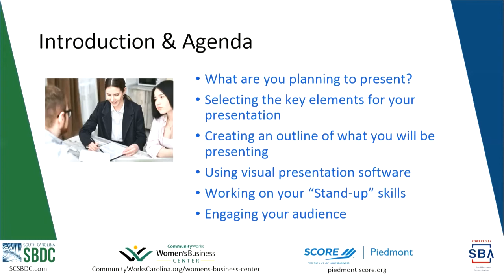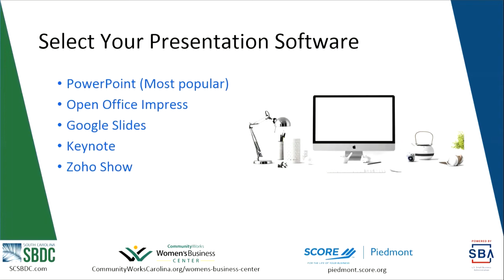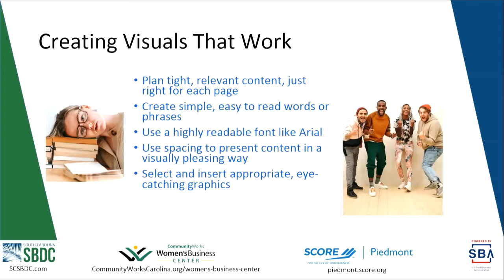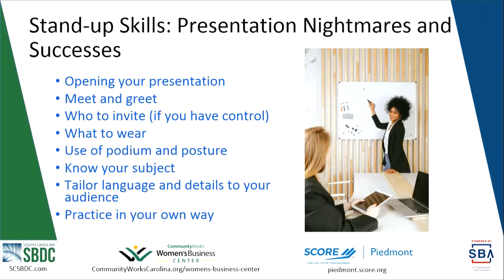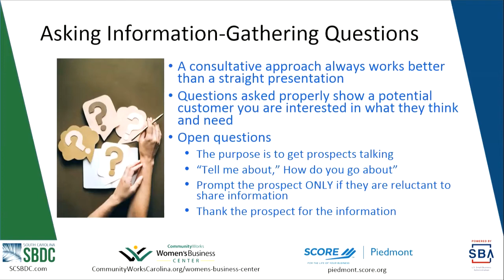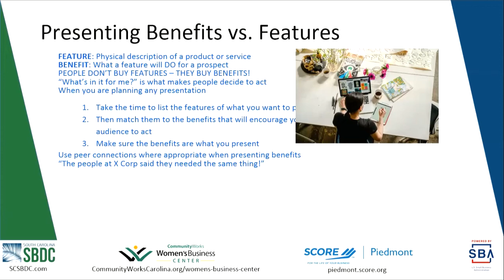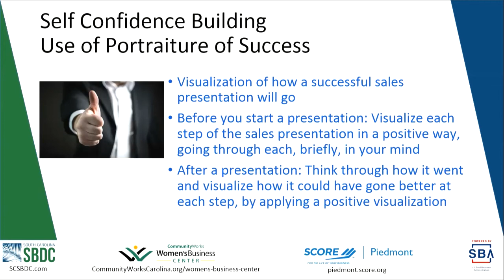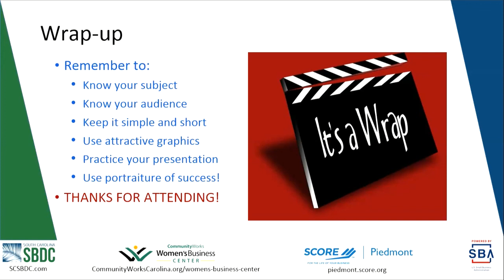Mastering Hard Conversations - Sales